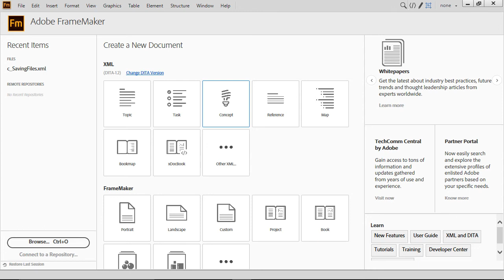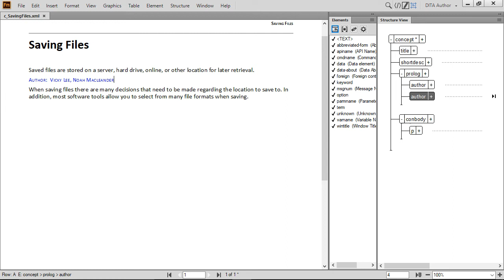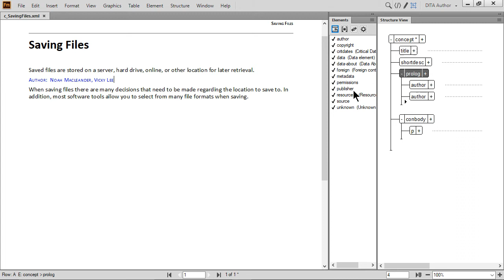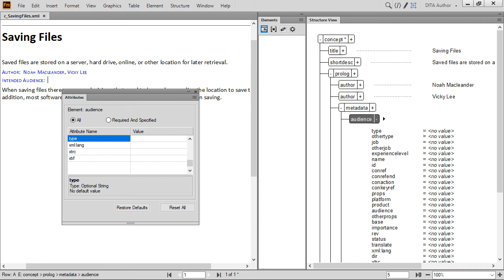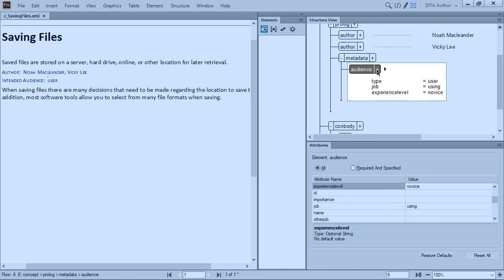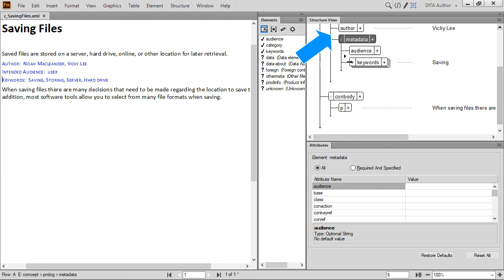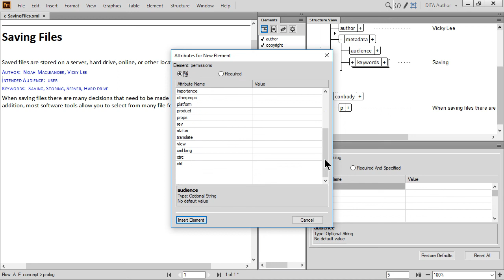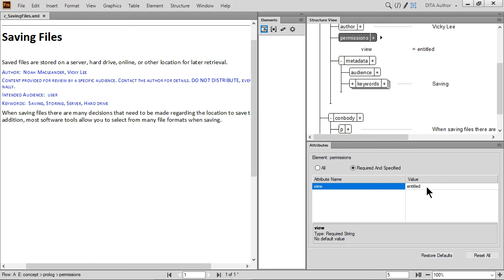Enhancing DITA With Prolog and Metadata Elements Using Adobe FrameMaker 2017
Develop the DITA prolog using multiple elements and attributes to further define information about your DITA content.